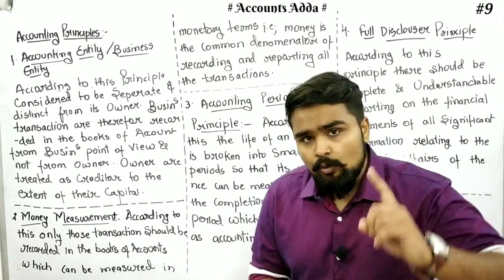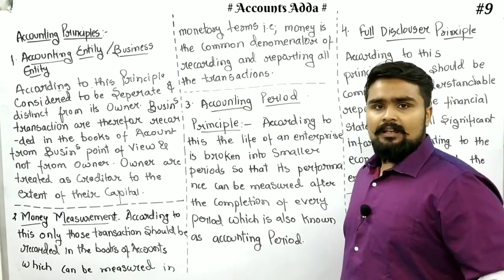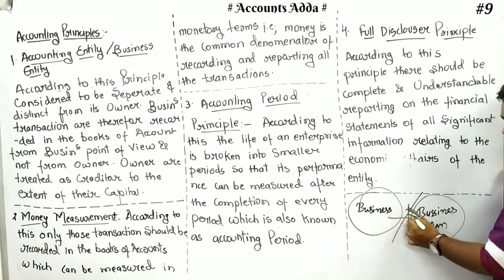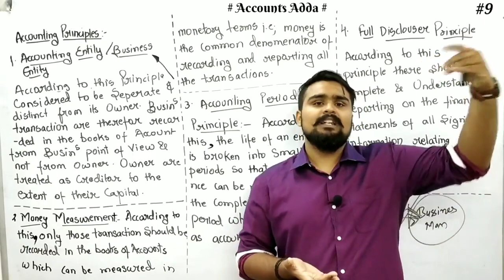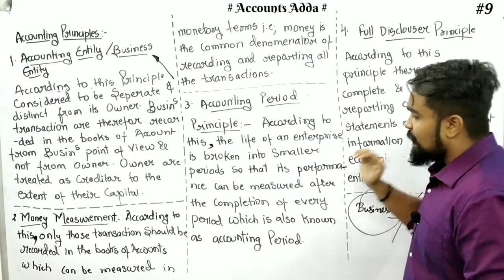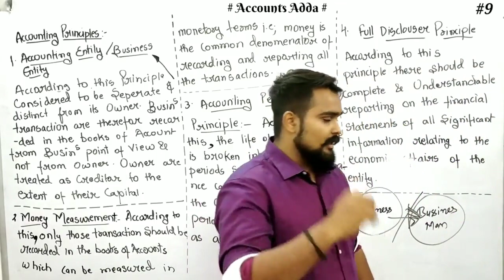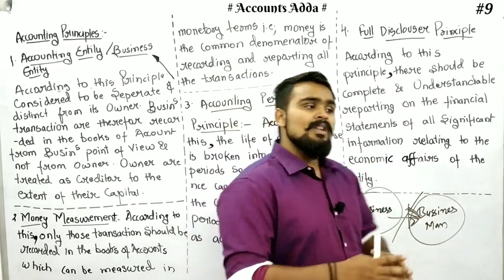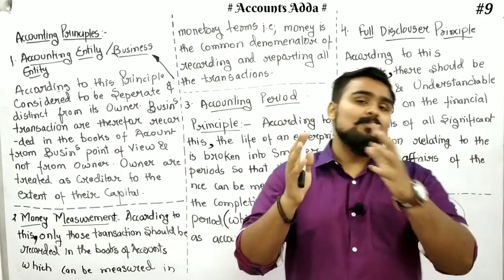Theory Base of accounting class 11 | Accounting Principles chapter 3 Part 2 | Accounts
theory base of accounting class 11
theory base of accounting class 11 chapter 3
accounting principles class 11 one shot
principles of accounting class 11
accounting standards class 11
chapter 3 accounts class 11
theory base of accounting class 11 ncert part 2
Accounts adda class 11

HUM HAI TOH KY GUM HAI …… PURA dekhna ise ..

0:00 - 1:04 - Introduction
1:04 - 1:23 Types of accounting principles
1:23 - 5:30 Accounting entity / Business entity
5:30 - 7:45 Money measurement principle
7:45 - 10:24 Accounting period principles
10:24 - 13:07 Full disclosure principle